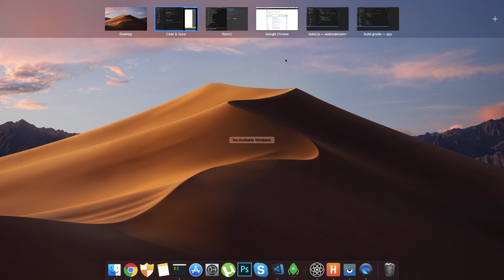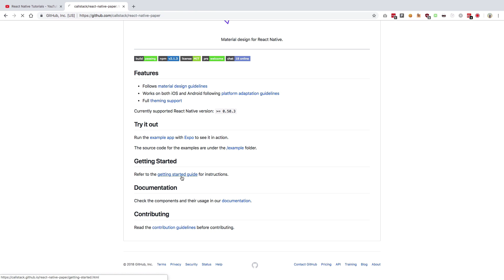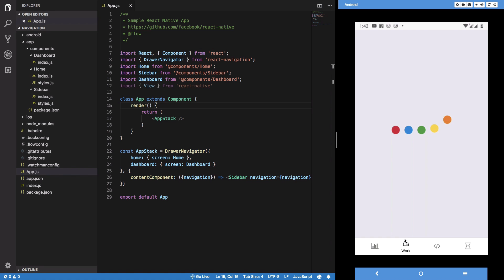React Native Tutorial 33: Material UI in React Native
Learn how to use material UI from Google in your react native app and what that means to your app